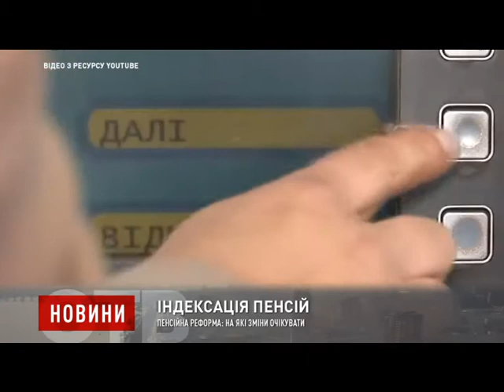Пенсійна реформа: на які зміни очікувати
З 1 квітня збільшився пенсійний вік для жінок до 60 років. Зміни вступили в дію після останнього етапу перегляду правил виходу на пенсію за віком при наявності відповідного стажу.